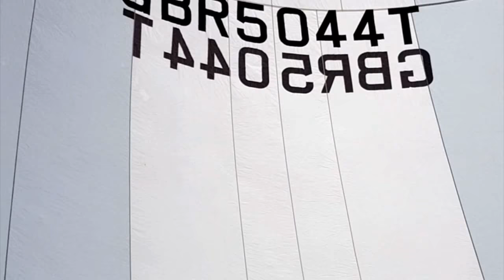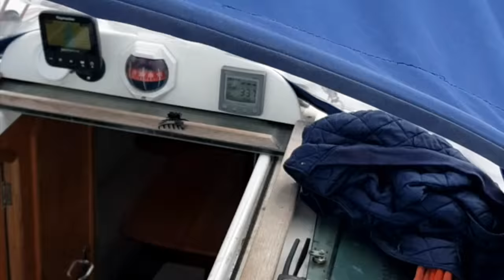Sailing In Inverness on Oyster Catcher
Sailing oyster catcher in the Inverness Firth and below the Kessock bridger into Inverness